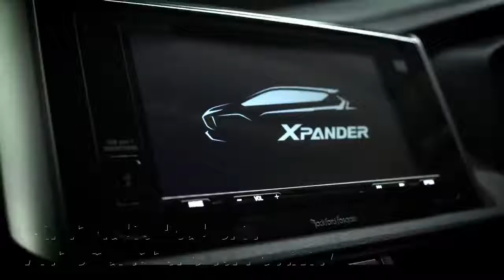Xpander Rockford Fosgate Black Edition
Telah Hadir Mitsubishi Xpander Rockford Fosgate di